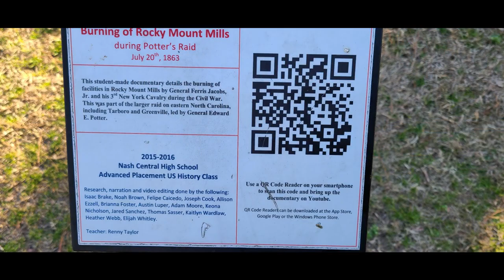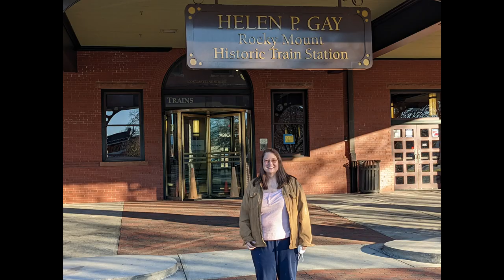Down the Road to Rocky Mount, NC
We take a break from weekend overnighters and go on a daytrip to Rocky Mount, NC. Along the way we take the Pocket through a Hardees drive thru (whew was that close) and visit a wooden playground designed by Robert Leathers and built by volunteers.

In the Rocky Mount area we visit Bodies Mill Pond and Battle Park as well as the Helen P. Gay Historic Train Station.

On the way home we stop at The Chef and the Farmer in Kinston, NC which stems from one of Trish's favorite shows, "A Chef's Life" by Vivian Howard.